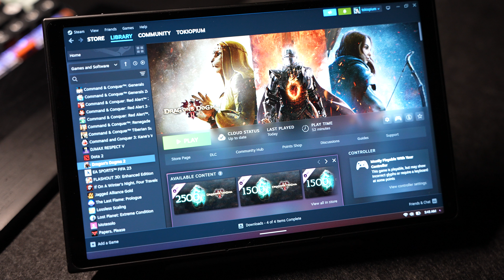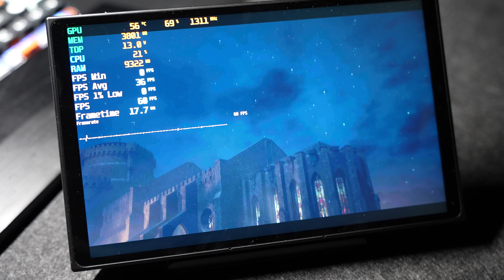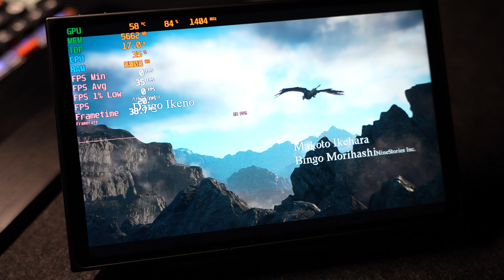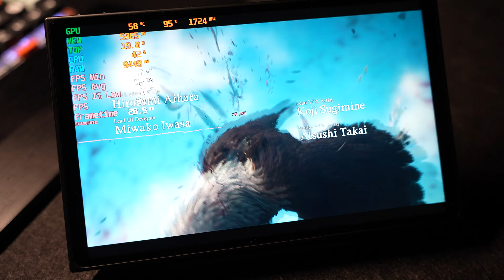Dragon's Dogma 2 High Preset on Legion Go 8GB VRAM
I am impressed Legion Go can run this poorly optimized game around 30 FPS while all other handhelds aren't able to do so atm.

Other than the VRAM size, all drivers are factory default.